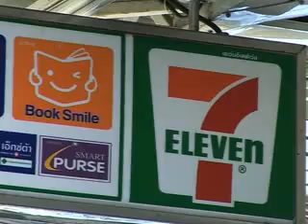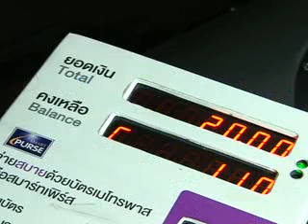WOM_Metro Pass 3